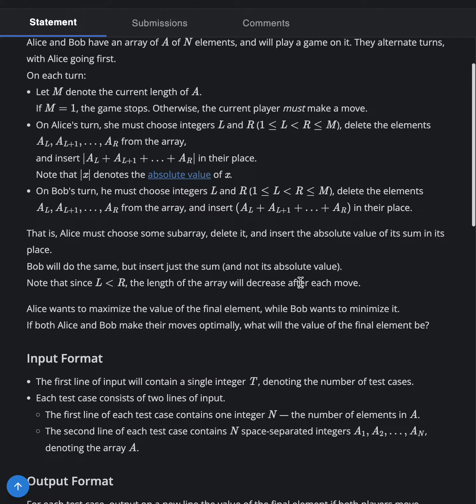Codechef Starters 130 Division 3 | Updating A